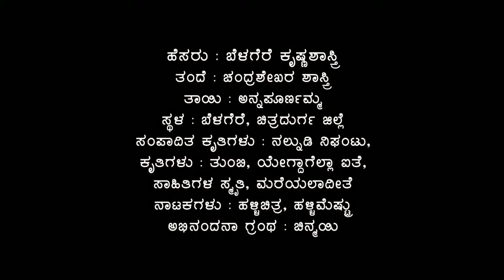Sahitya Sourabha Episode 02 Belagere Krishna Sastri Dr. N S Mahentesha Dr. N Dhanakoti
The programme remember the rewards of the writers of chitradurga, Karnataka, Dr. N S Mahanthesha, Dr. N Dhanakoti,  Devaratna Manju, Shreekanth Babu.T